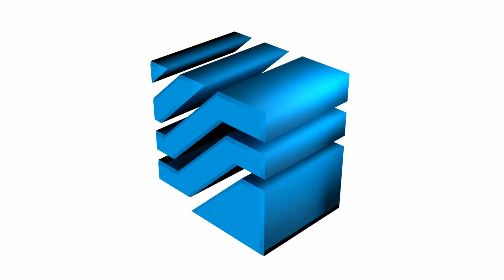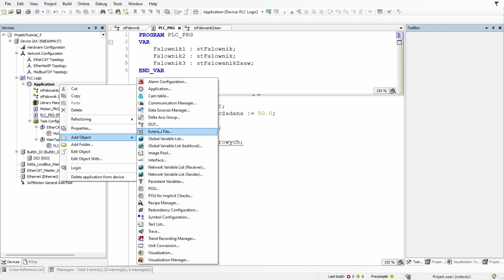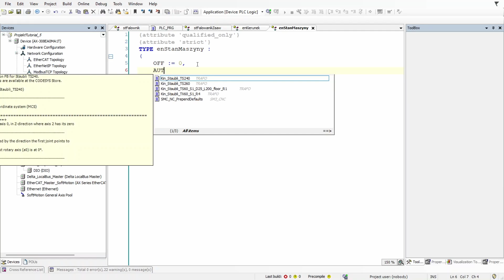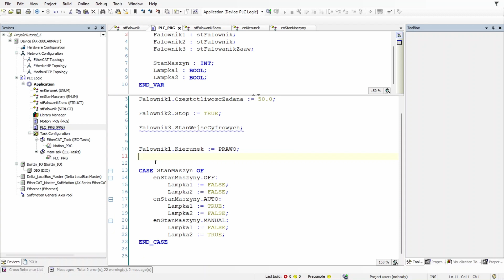Sterowniki Delta AX – 08. Tworzenie struktur oraz enumeracji [kurs CODESYS]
W filmie przedstawiono przykład deklaracji struktur oraz enumeracji oraz potencjał ich zastosowań w programowaniu PLC.
Zachęcamy do zapoznania się z pozostałymi materiałami szkoleniowymi dostępnymi na naszym kanale youtube.